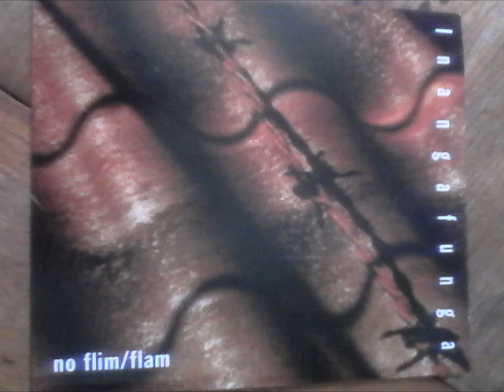realms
Hard wood mushi fungus recorded 1998

Inangahua Junction is a small town in the northwest of New Zealand's South Island. It is located at the confluence of the Inangahua and Buller Rivers, 34 kilometres north of Reefton and 46 kilometres southeast of Westport